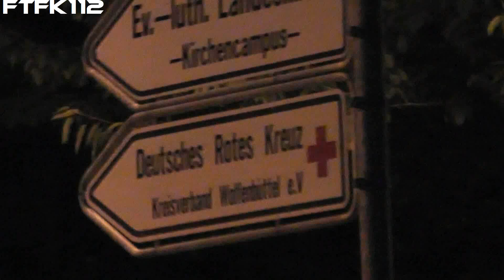KdoW + ELW + ArztTrKW + 4-Tragen-KTW DRK-Bereitschaft Wolfenbüttel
der KdoW des Kreisbereitschaftsleiters, ein ELW, ein Arzttruppkraftwagen und ein 4-Tragen-KTW vom DRK-Einsatzzug fahren mit Blaulicht zurück zum Standort.

by ftfk112 - FTFK911